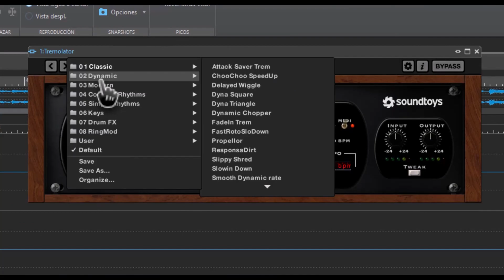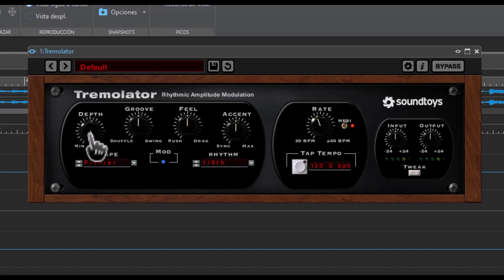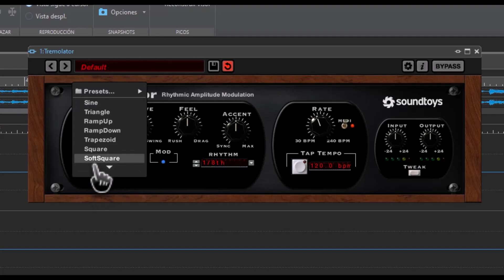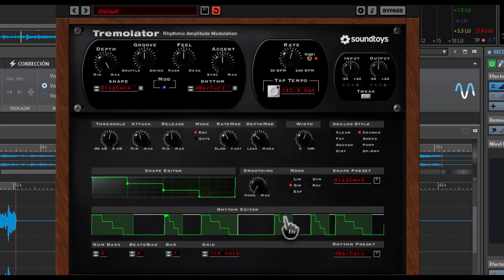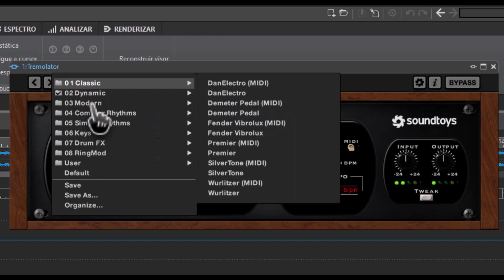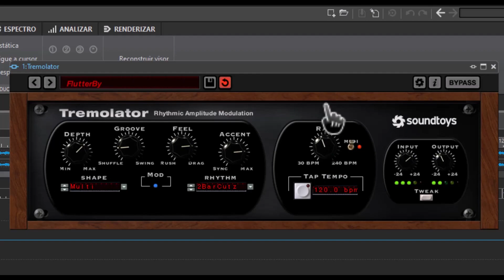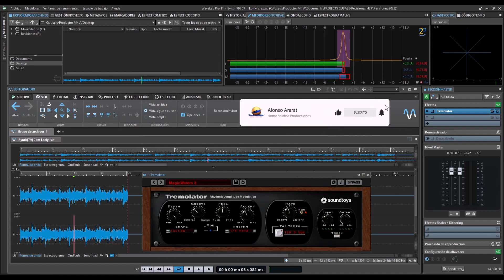🎧Soundtoys Tremolator🎧 -Revisión Oficial en Español-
Un versátil y completo efecto de modulación tipo tremolo con la calidad de Soundtoys en su desarrollo.